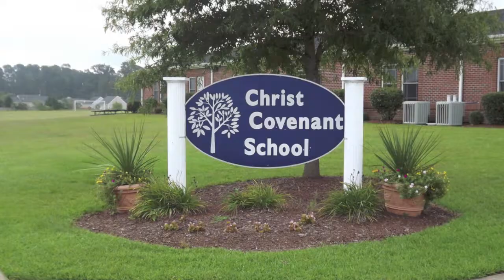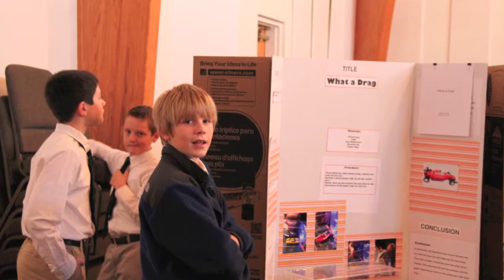Show Window 2013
Christ Covenant School - Video presentation for prospective parents.  An overview of Christ Covenant School, January 2013.  Winterville, NC